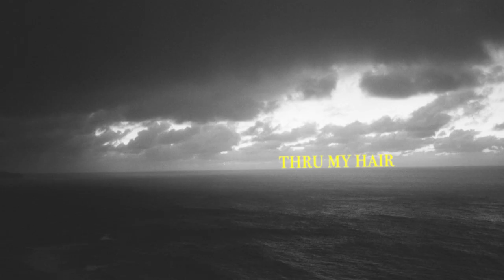¿Téo? - Thru My Hair [Official Audio 2018]